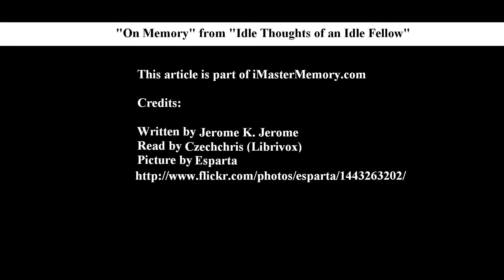On Memory by Jerome K. Jerome - Part 1